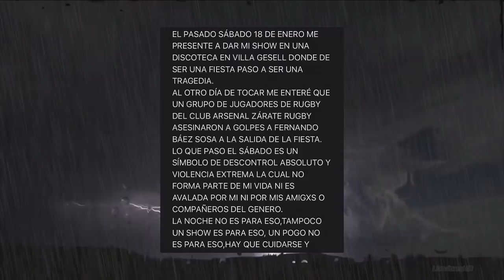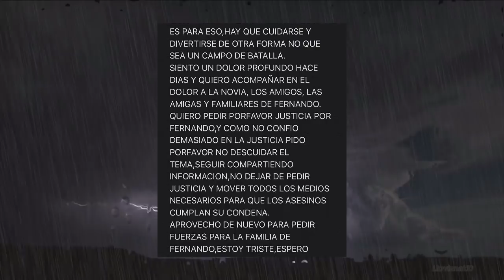Ysy A y Neo Pistea Hablaron Sobre El Caso de Fernando